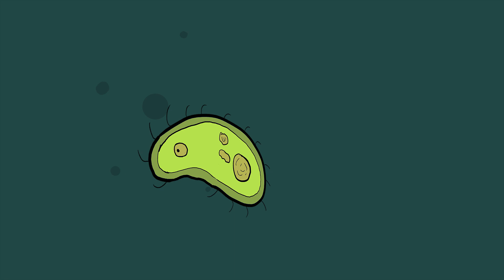Part 1: Zack Finds a Roommate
The Adventures of Zack and Molly is a 5-part short video series about the adventures of an unlikely duo. A learning guide for teachers to accompany the film is available for download

Zack is more interested in the small world of his smartphone than the larger world around him. His online request for a roommate is answered by Molly, a tech-savvy dumbo octopus on a mission to tell the world about the importance of the deep ocean. Molly wants to use Zack’s apartment for her global communications headquarters, but Zack is skeptical. To win Zack over, Molly takes him to her deep ocean home in the Gulf of Mexico to see its unique features and diverse marine life, and to help him understand how human activities threaten its health.

The Adventures of Zack and Molly series was created by award-winning cartoonist and filmmaker Jim Toomey, who created the popular comic strip Sherman’s Lagoon.